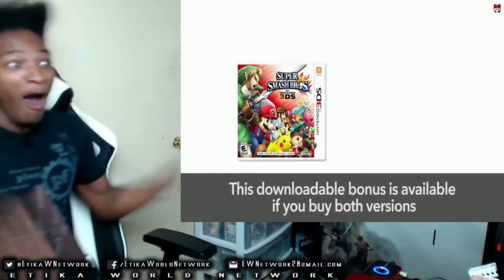Etika Remix: Punch Out Jogging Theme - Mewtwo Hype Remix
I have no idea why I decided to make this. Spent like 30 minutes doing it. Hope everyone enjoys and at some point Etika sees. :)

~FRIEND ME!~
~Nintendo Network ID: SoraKingdomkey3
~PSN: SoraKingdomKey3
~Xbox Live Gamertag: SoraKingdomkey3
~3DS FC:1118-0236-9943